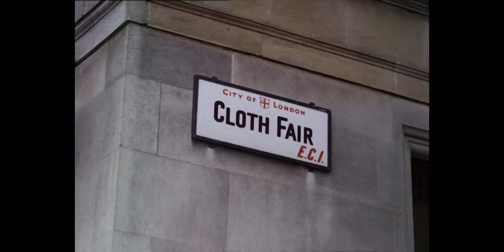Look at Life: Volume 8 - People and Places: Fire Over London | The final volume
OVER 100 ARCHIVE EDITIONS OF THE LANDMARK DOCUMENTARY SERIES!

This regular series of short documentary films was produced in the 1960s by the Special Features Division of the Rank Organisation to screen in their Odeon and Gaumont cinemas. Marvellously concise and beautifully shot, these colour featurettes, numbering over 500 in total, presented cinemagoers with varied aspects of modern British life.

This volume presents over 100 films whose subjects cover an incredibly diverse range: from crime prevention to refuse collection, from caravanning to fashion modelling! Many have remained unseen since their first screening five decades ago and are presented here complete and uncut.